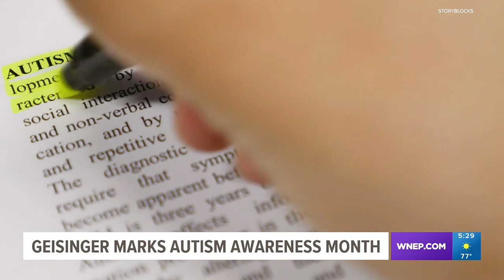Geisinger recognizes Autism Awareness Month | Healthwatch 16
Geisinger's Autism and Developmental Medicine Institute has provided care for more than 10,000 patients, and that number continues to grow.